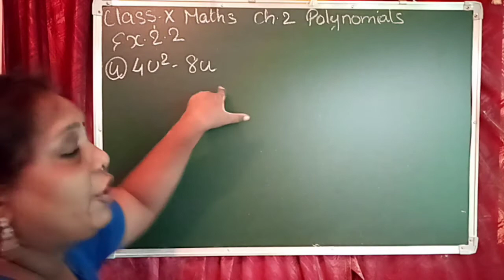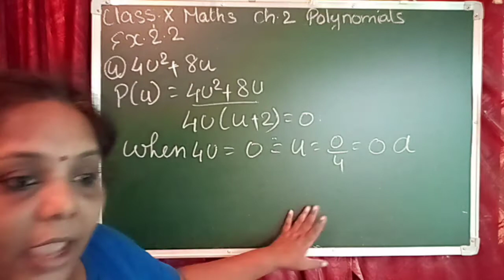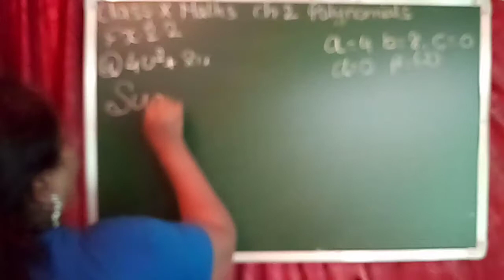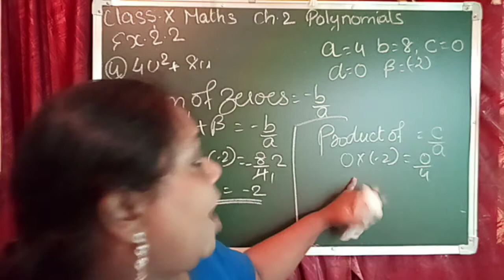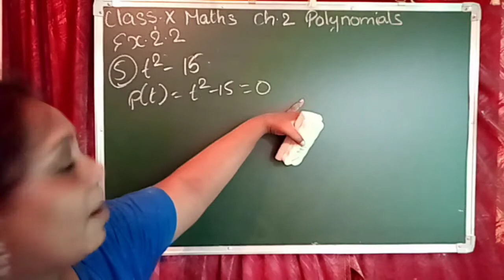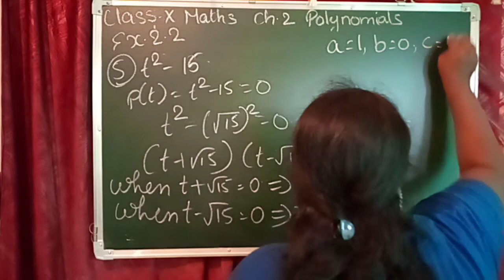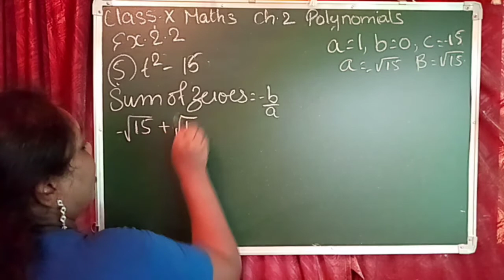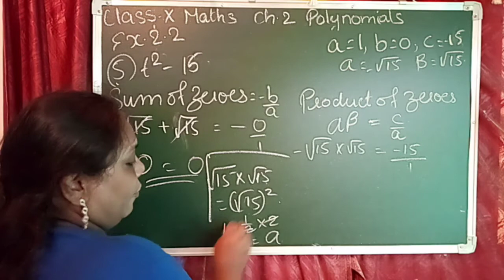Class 10 Maths CH:- 2 Polynomials Ex:- 2.2 Q. 1 (4, 5) CBSE (NCERT)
Hello friends,

Maths Class 10 CH:-2 Polynomials CBSE (NCERT)

Introduction Relation between Zeroes & Coefficient.

Ex:- 2.2 Q. 1 (iv, v)

In this video I explained about what is Polynomials and types of Polynomials.

Polynomials has variables, constant and coefficient.

Follow us at:
Hello app: My Academy Point ( Vini)